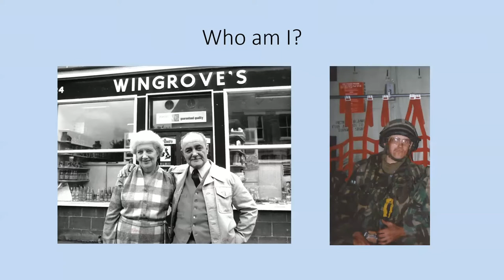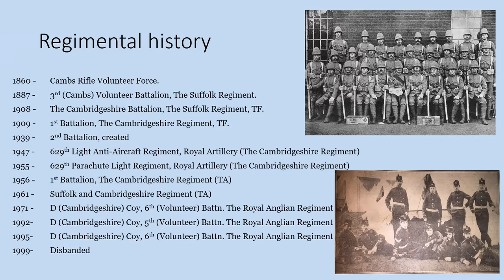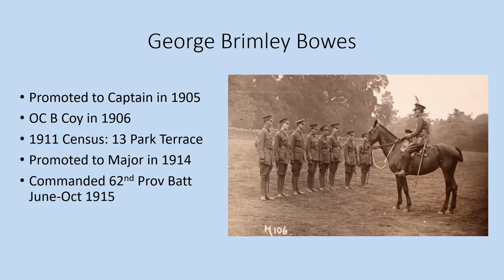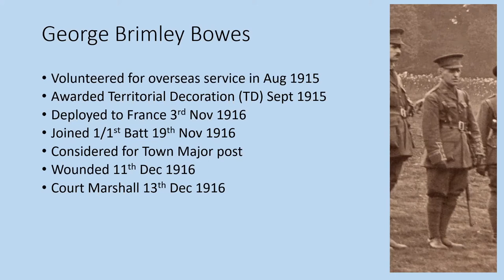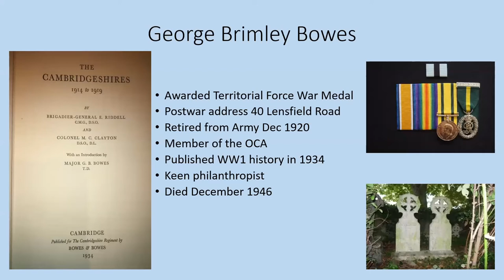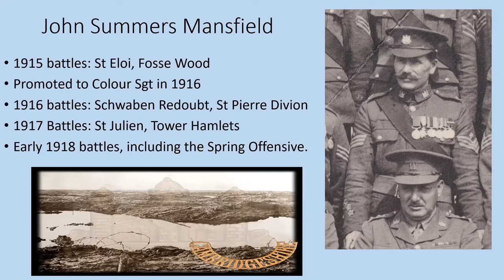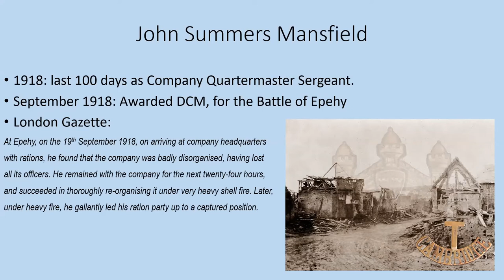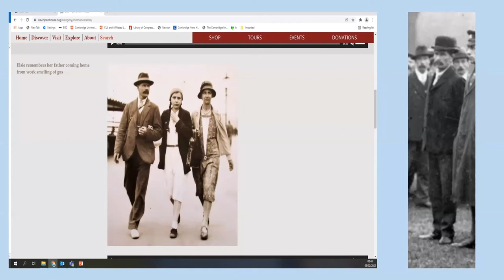Military Town and Gown of Mill Road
The Cambridgeshire Regiment recruited local men from all walks of life, and many served side by side on the field of battle. John Mansfield, and George Bowes were two such men, from different walks of life but both from the Mill Road area. John, decorated for gallantry, was Elsie Palmer’s father and thus connected to David Parr House, and George was a member of the Bowes family who owned the historic publishing company and bookshop now owned by the Cambridge University Press.

On Tuesday 8 March 2022 Robin James gave this talk to the Mill Road History Society to introduce you to both men and tell you a little bit more about their interesting lives.